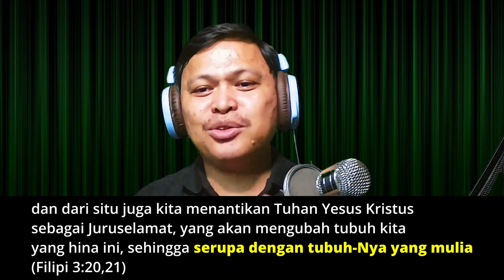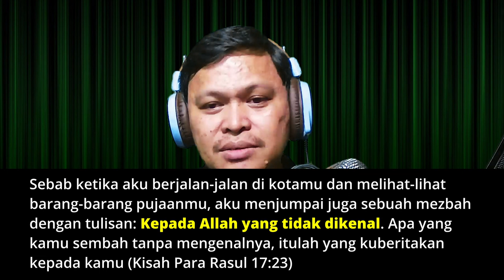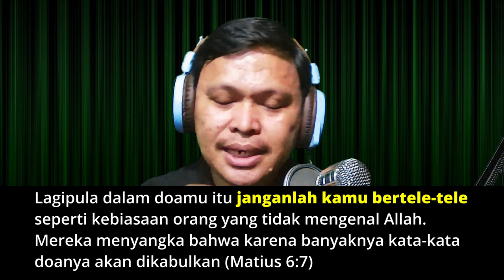TATO, NYEKAR KE KUBURAN, PUASA DAN DOA BERTELE-TELE - TAYO 011